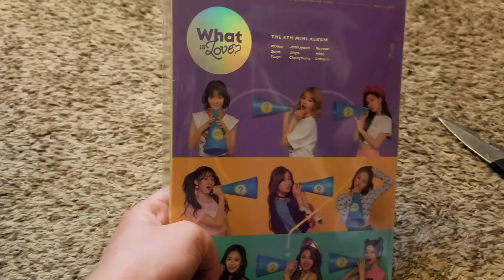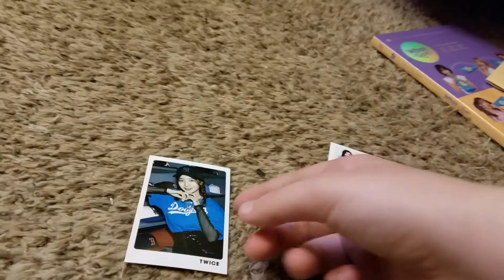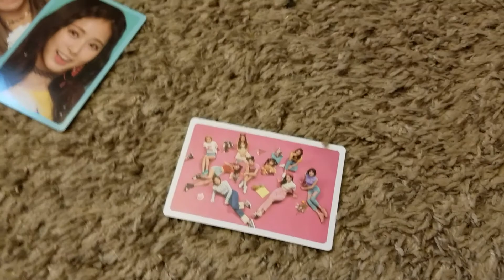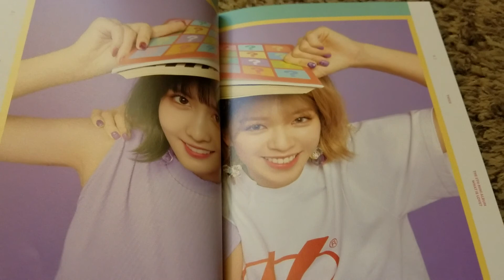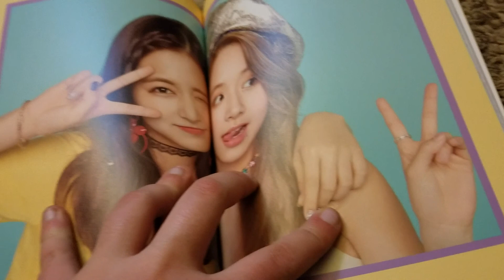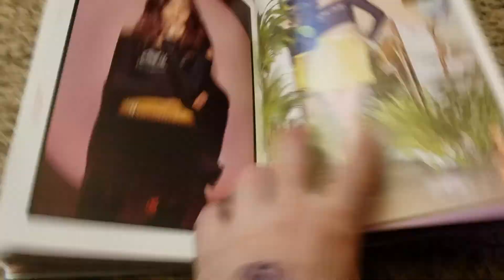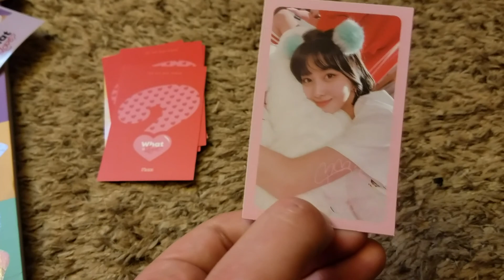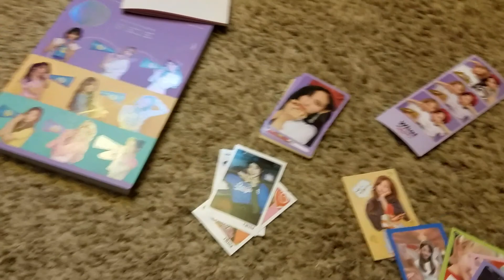Unboxing Twice's What is Love? (Version B) Once Fangirl ❤️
ALL RIGHTS FOR THIS ALBUM AND TRADEMARK GOES TO JYP ENTERTAINMENT.

DUDE THIS ALBUM IS BEAUTIFUL I CAN'T BELIEVE I EVEN HAVE IT FUCK Wkcmwpdkqpdl